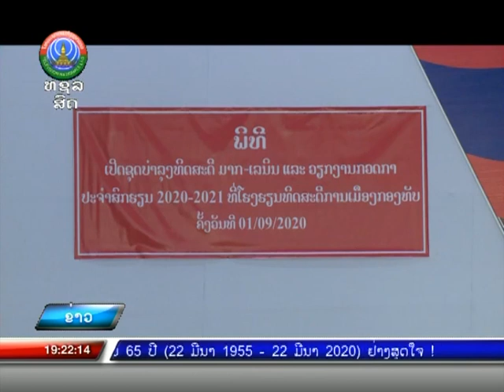ເປີດຊຸດບໍາລຸງທິດສະດີມາກ-ເລນິນ ເເລະ ວຽກງານກວດກາປະຈໍາສົກຮຽນ 2020-2021 |2-09-2020